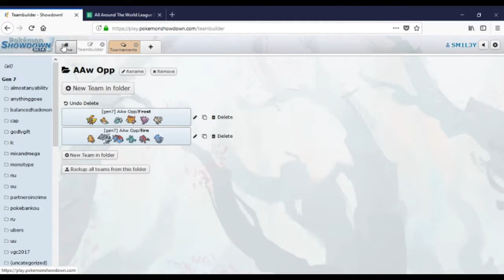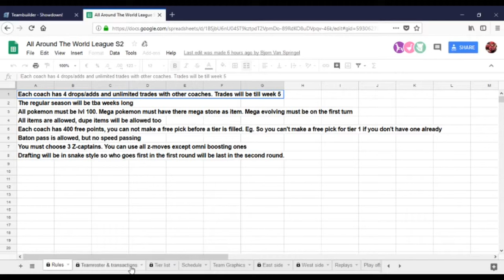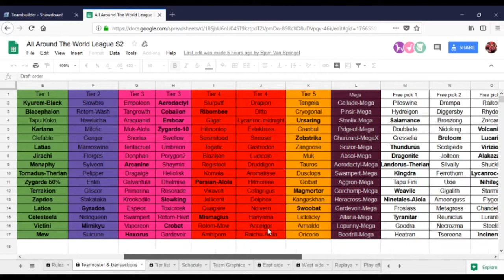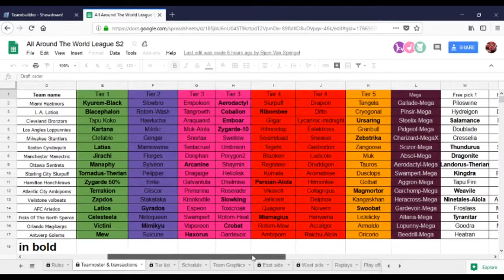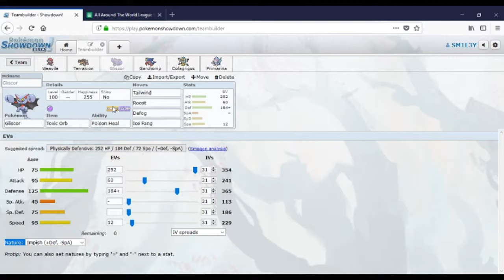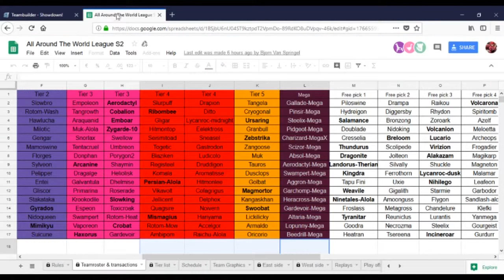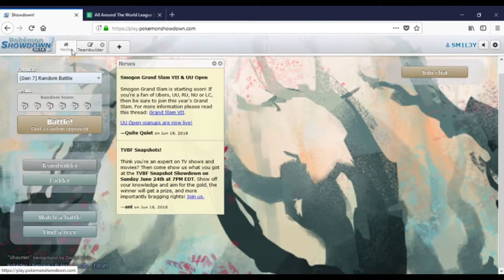AAWL Week 10 Teambuilder Cleveland Bronzors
Teambuilder the match got delayed but it still happened.lol